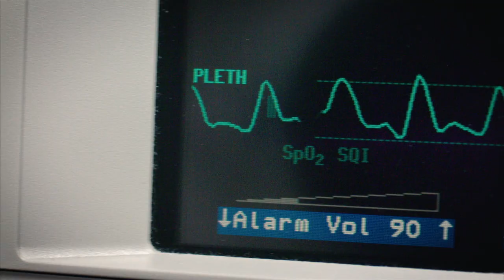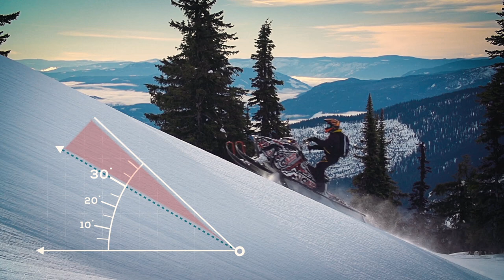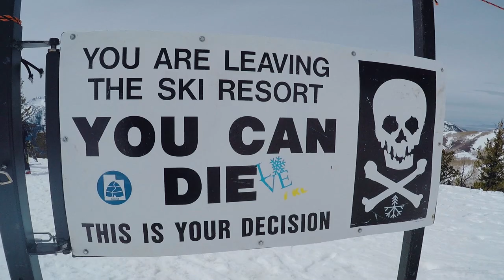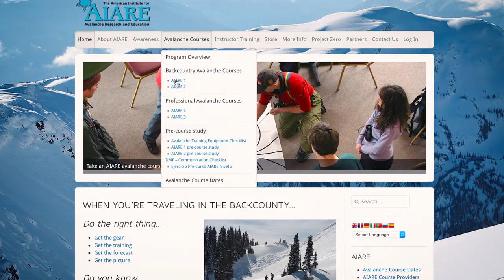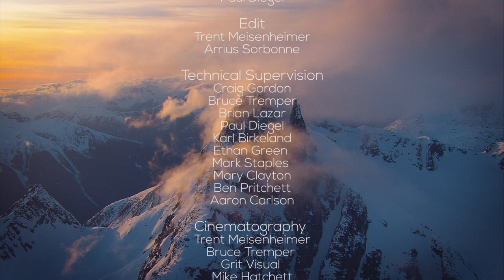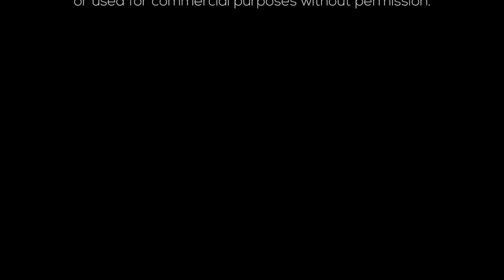Know Before You Go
Know Before You Go (KBYG) is a free avalanche awareness program. Not much science, no warnings to stay out of the mountains, no formulas to memorize. In about an hour, you will see the destructive power of avalanches, understand when and why they happen, and how you can have fun in the mountains and avoid avalanches.